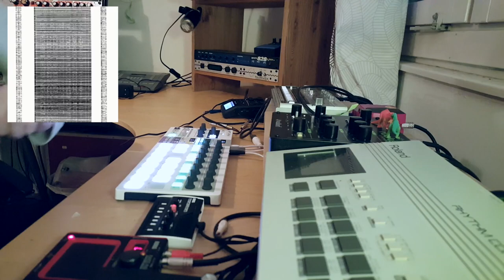[Battery Powered EP022] Recharged - Unofficial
Finally I got my home studio in some kind of working order after Decembers techno concert. I have a little Battery Powered nook setup until the very shy Swedish summer allows any kind of outdoor jams.

The 626 is the master and outputs midi clock to the Beatstep Pro which in turn sequences the Waldorf Rockit. The 626 trigger out goes to the Volca and then gets clock divided in the Monotribe.

The gear

Roland Tr-626
Arturia Beatstep Pro
Waldorf Rockit
Korg...
Volca Sample
Monotribe
Monotron
Kaoss Pad

Recorded via a ZoomH6